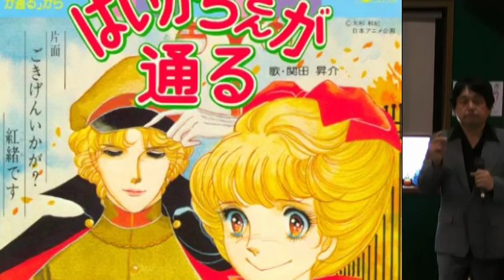武ちゃんの歌 はいからさんが通る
はいからさんが通るを歌ってみました！復活！